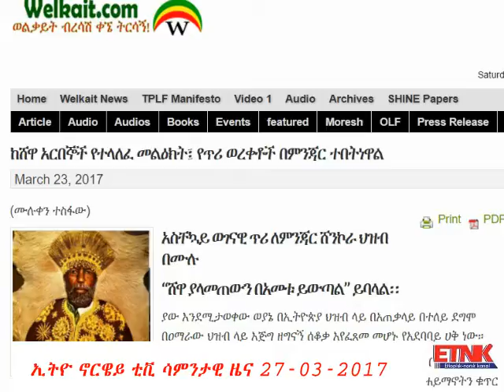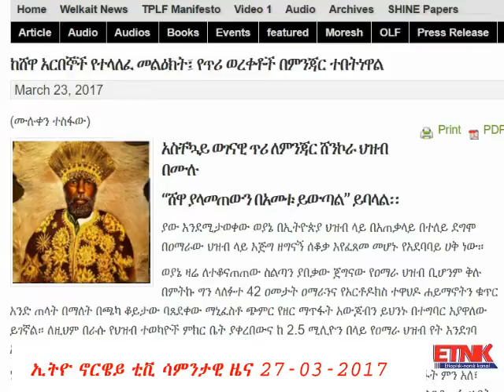ETNK WEEKLY NEWS 27 03 2017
የኣማራ ተጋድሎ በቀላል ማርሽ እነጎደ ነው::